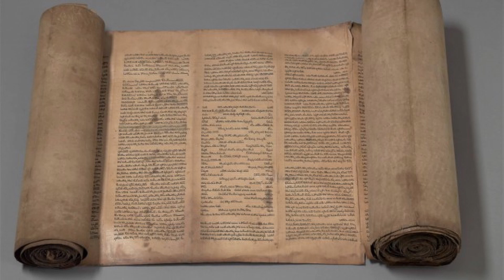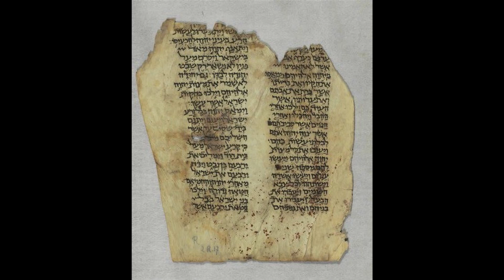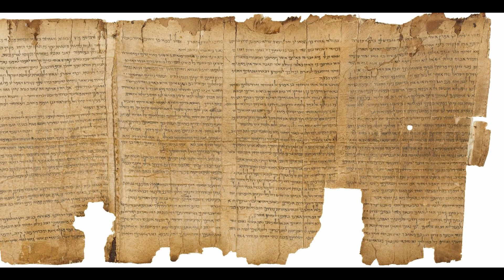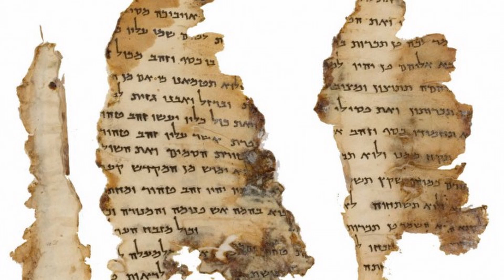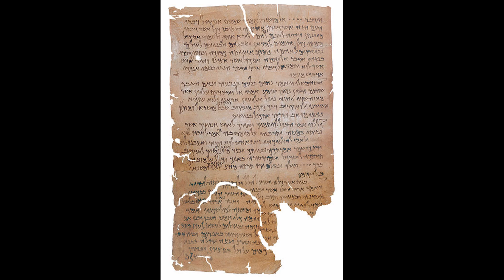L'historicité des Evangiles - Abbé PORTAIL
Conférence donnée à l'IUSPX le lundi 7 mars 2016.
(cycle d’initiation biblique n°5/6)
par M. l’abbé Nicolas PORTAIL, professeur d'Ecriture Sainte

Pour faire un don en soutien à la diffusion de la pensée catholique
Nous vous remercions par avance pour votre aide.